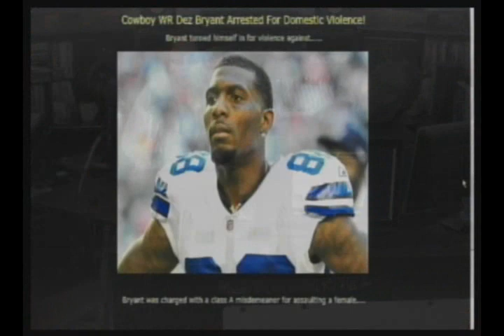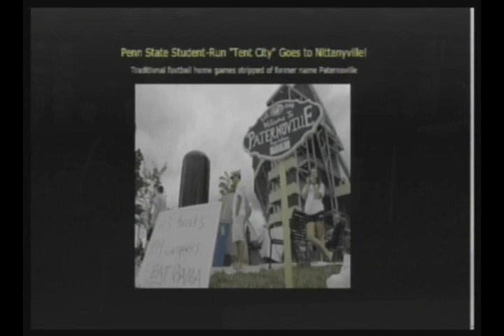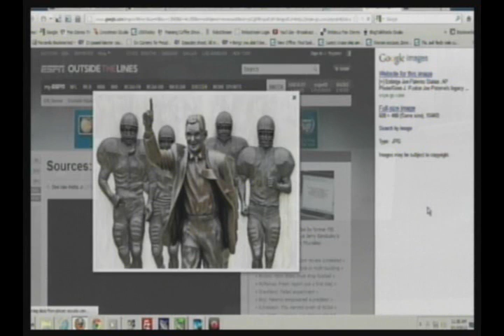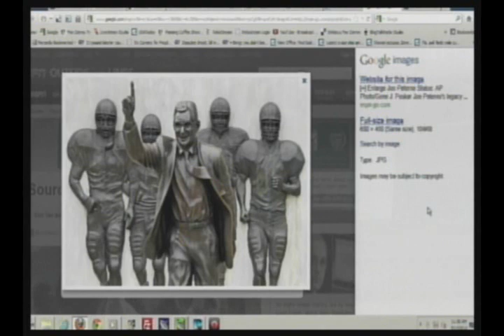Who's More Popular In The USA And Worldwide; Kobe Bryant or President Obama?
Victor Allen's "Nu New Sportz" is a Feature Segment on "Morning Coffee With Mario" - In a recent pre Olympic basketball competition between the USA and Brazil, Obama said the '92 Olympic Dream Team would defeat the current team which features Kobe Bryant, we ask who's more popular in the USA and worldwide between Kobe Bryant and President Obama, and Oregon University $68 million football operations center will include (rumored) a coach's hot tube viewing center. If true, is the hot tub a good thing? Cowboy WR Dez Bryant is in the news (again) and Tent City "Paternoville" goes to "Nittanyville". Special guests co-host Deveaux and Lady Tech Jhezrel join our sports segment. We apply one or more categories (BALLIN, UPSET, LETDOWN, WHATEVER, BIG PIMPIN', FOR THE LADIES) to each topic if applicable. Let's do Sportz! (07-10-12)